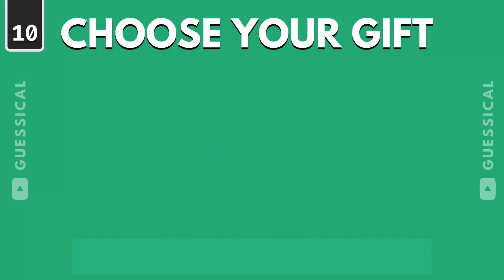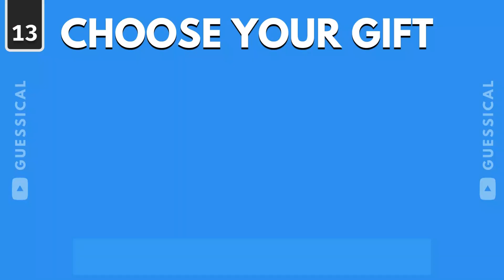Choose Your Gift: Challenge Are You the Lucky or Not 🎁🍀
Choose Your Gift: Challenge Are You the Lucky or Not 🎁 Lisa or Lena🍀
🎁 Welcome to the ultimate Gift Challenge! 🍀 Are you feeling lucky today? Dive into the excitement with our "Choose Your Gift 🎁! | Are You a LUCKY Person or Not? 🍀🍀" video and embark on a journey of surprises and choices.

🔍 In this thrilling quiz, you get to decide your fate by picking the perfect gift box just for you. Will you uncover a treasure trove of amazing surprises, or will you face an unexpected twist? The power is in your hands as you navigate through our gift selection process.

🎁 Get ready to experience the anticipation and thrill of "Choose Your Gift"! Pick your favorite gift box, unravel the mystery, and unveil the surprises that await you. Will it be a delightful treat or an intriguing challenge? The choice is yours!

🌟 Are you a lucky person? Find out as you engage in our luck challenge and put your fate to the test. The excitement builds with every decision you make, creating a one-of-a-kind experience that keeps you on the edge of your seat.

📦 Whether you're here for the sheer joy of selecting a gift or craving the suspense of the unknown, our "Choose Your Gift" video promises a rollercoaster of emotions. Share the fun with friends and family as you challenge them to make their own choices and see who emerges as the luckiest of them all.

⚖️ Choose wisely, for your destiny is wrapped in the contents of the gift box you select. Are you up for the challenge? Tune in now and let the adventure begin! Don't forget to use ChooseYourGift and spread the luck! 🍀🎉